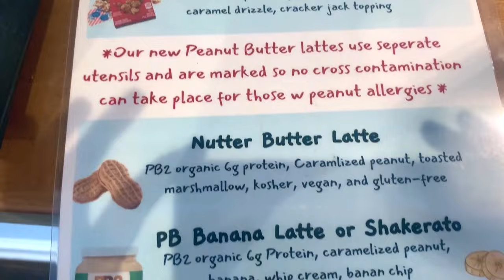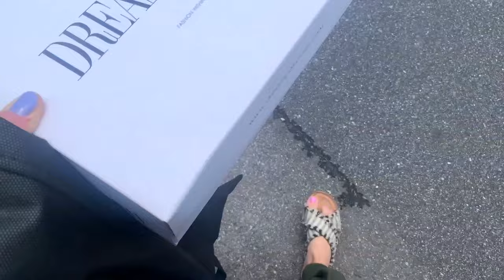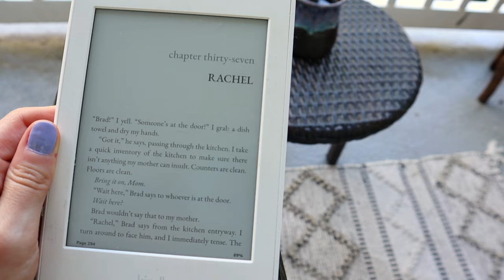VLOG 👩🏼‍❤️‍👨🏼 getting our marriage license, dress fitting, trying on our wedding bands🩷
However, some links are affiliate links (meaning there’s no extra cost to you, but I do make a small commission off of the purchase if you use my link or code). This helps me continue to bring you free content and supports me and my channel. Thank you! 🤗